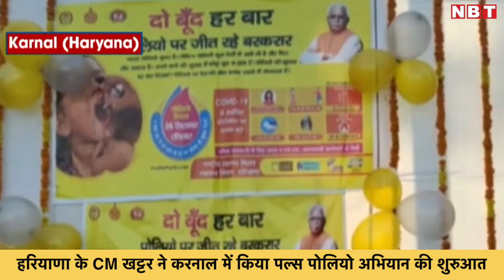Haryana CM Manohar Lal Khattar ने Karnal में किया Pulse Polio Abhiyan की शुरुआत | NBT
Haryana CM Manohar Lal Khattar ने Karnal में किया Pulse Polio Abhiyan की शुरुआत

हरियाणा के मुख्यमंत्री मनोहरलाल खट्टर ने करनाल जिले में बच्चों को पोलियो ड्रॉप पिलाए जाने की शुरुआत की। खट्टर ने गुब्बारा उड़ाकर और एक नवजात बच्चे को पोलियो ड्रॉप पिलाकर इस अभियान की शुरुआत की। उन्होंन बताया कि 5 दिनों के इस अभियान में जिले में 2 लाख बच्चों को ड्रॉप पिलाए जाने की योजना है। यह अभियान पूरे प्रदेश में चल रहा है।